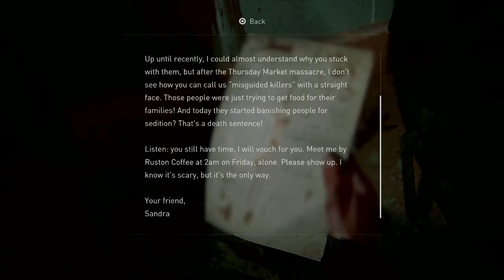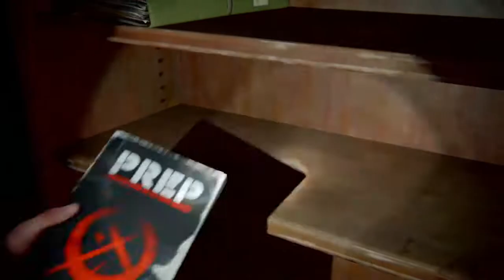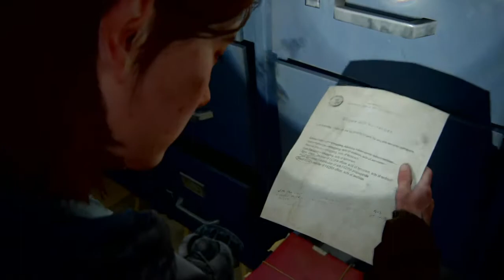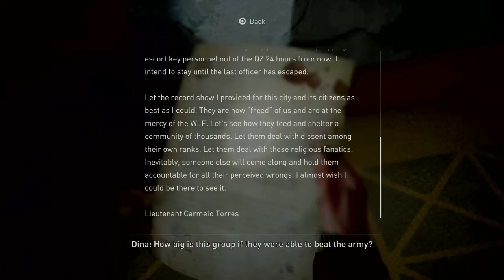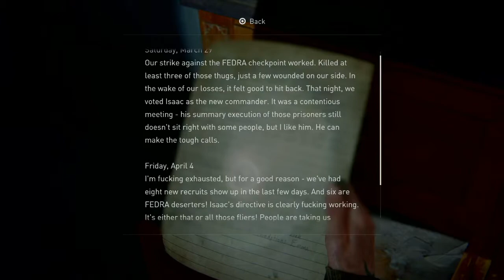The Last of Us Part II - Episode 7 - Hotel Serevena!